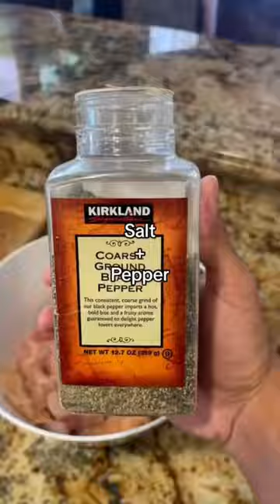Chicken Limone meal prep🍋🐓🧀￼